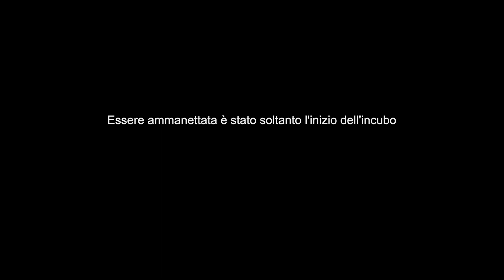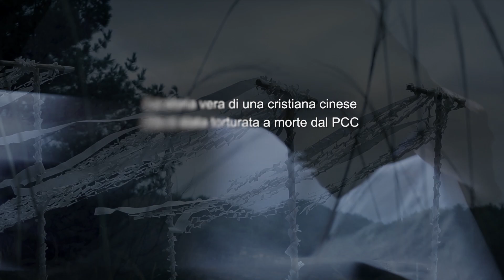Cronache della persecuzione religiosa in Cina "L'ora buia prima dell'alba" (Trailer)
Film cristiano - Cronache della persecuzione religiosa in Cina "L'ora buia prima dell'alba" (Trailer)

Da quando è salito al potere nella Cina continentale nel 1949, il Partito Comunista Cinese è stato incessante nella persecuzione della fede religiosa. Ha freneticamente arrestato e assassinato i cristiani, espulso e maltrattato i missionari che operavano in Cina, confiscato e distruido innumerevoli copie della Bibbia, chiuso e demolito gli edifici ecclesiastici e vanamente tentato di sradicare tutte le chiese domestiche. Questo documentario descrive la vera esperienza di una cinese di fede cristiana, Yang Huizhi, arrestata dal governo del PCC, torturata e morta a causa dei maltrattamenti subiti per via della fede in Dio. Dopo la sua morte, il governo del PCC ha falsamente dichiarato che il suo decesso era stato causato da un infarto. I suoi famigliari volevano che le fosse resa giustizia, ma, alla fine, le minacce del PCC li hanno costretti al silenzio.